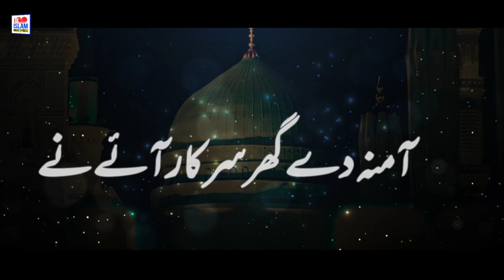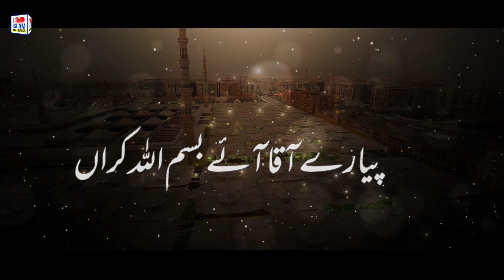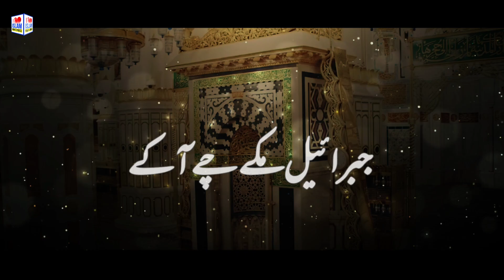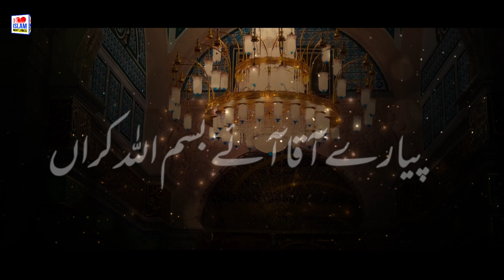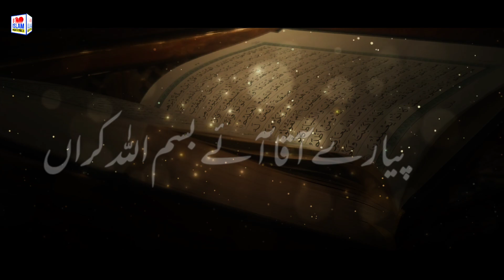Mere Aaqa Aye Bismillah karan | New Rabi ul Awal kalam 2025 | Memoona Yousaf | I Love Islam